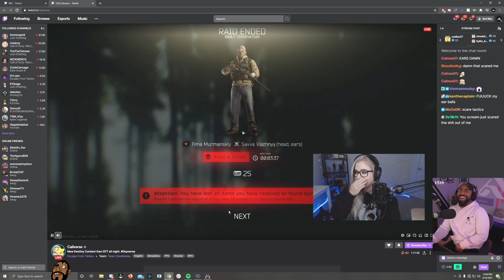Cali Got SOOO Scared!! | Escape From Tarkov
I haven't heard Cali scream THAT loud before!